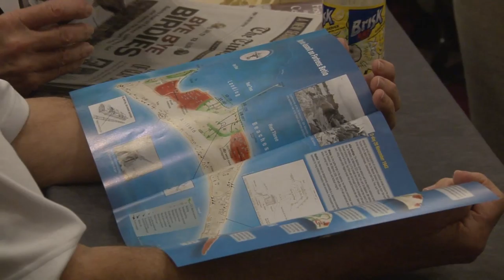The International Conference on World War II (2014 Promo)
The National WWII Museum's annual International Conference on WWII will be held December 4-6, 2014 in New Orleans, and features preeminent historians and authors and WWII vets.

Presented by Tawani Foundation in Association with Pritzker Military Museum & Library with additional support from WWII Magazine and Weider History Group.